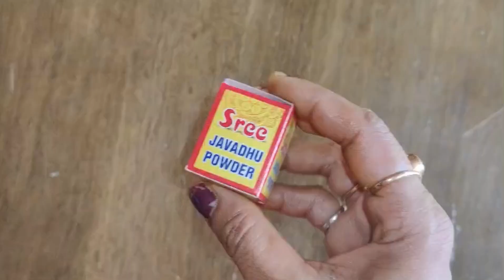ಆರ್ಗ್ಯಾನಿಕ್ ಹೋಮ್ ಮೇಡ್ ತಾಜಾ ಕುಂಕುಮ